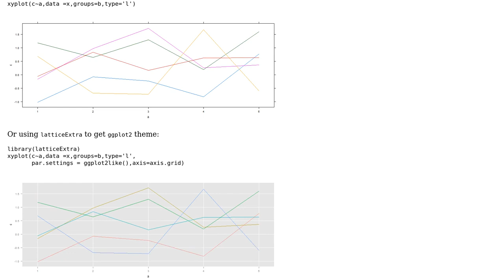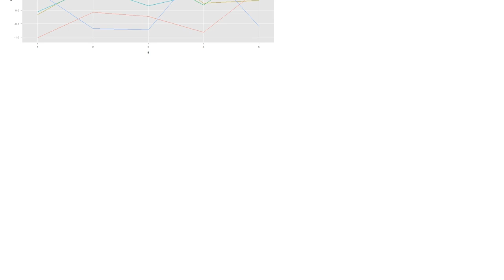Spaghetti plot with different colors for each subject in ggplot2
With thanks & praise to God, and with thanks to the many people who have made this project possible! You are responsible for your own actions.